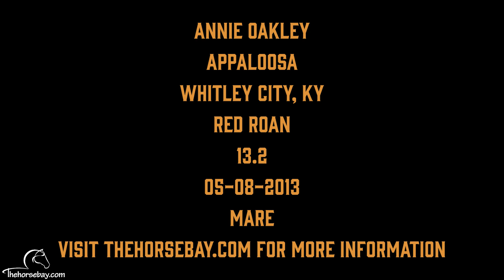"Meet Annie Oakley" Red Roan Appaloosa Mare For Sale (Ranch/Kid Safe/Trail)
Annie Oakley
Appaloosa
Red Roan
Mare
13.2HH
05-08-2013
Whitley City, KY
Skills: All Around, Beginner, Finished, Flashy, Husband Safe, Kid Safe, Ranch, Ranch Work, Roping, Show, Team Roping, Trail, Trail Riding, Trained, Trail Class Competition, Youth

Explore Thehorsebay.com to view current vet inspections, coggins, videos, images, locations, and descriptions, and arrange to visit to ensure the horse you choose is a good fit. Sign up to make an offer today!!